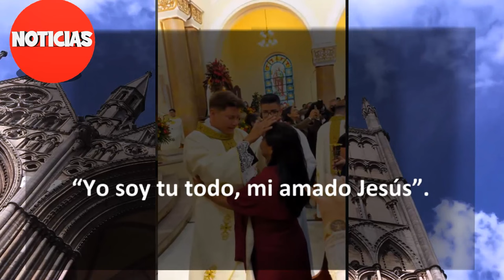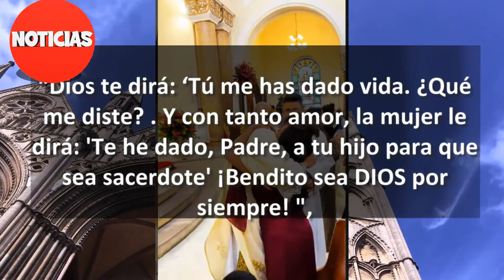🙏 ESTO TE HARA LLORAR❗ OCURRIO EN PLENA CEREMONIA❗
Madre he hijo sacerdote lloran en su ordenación